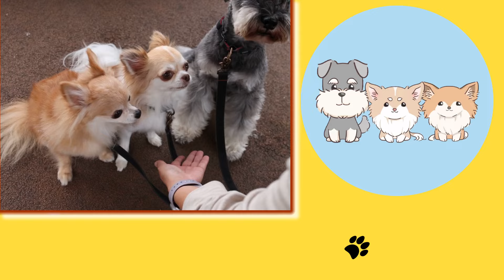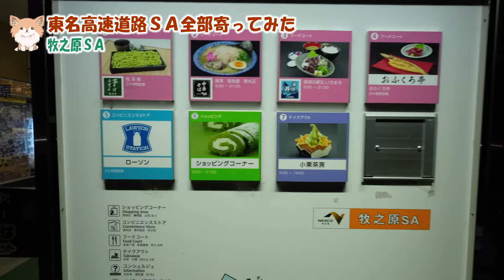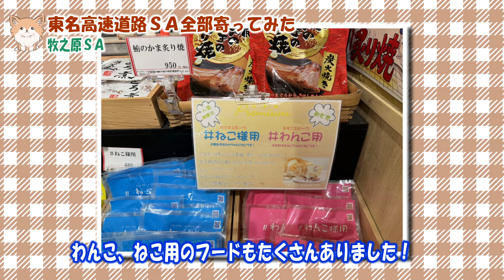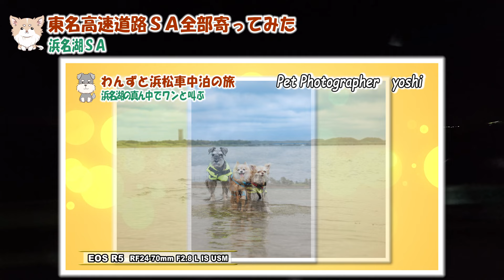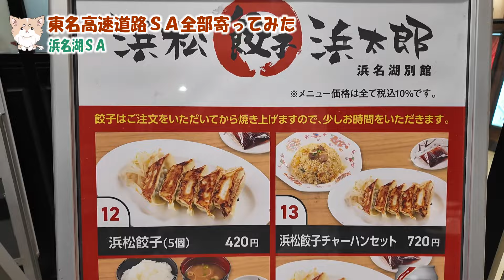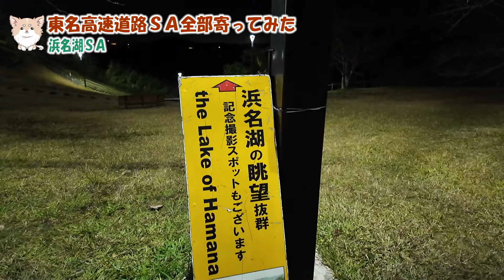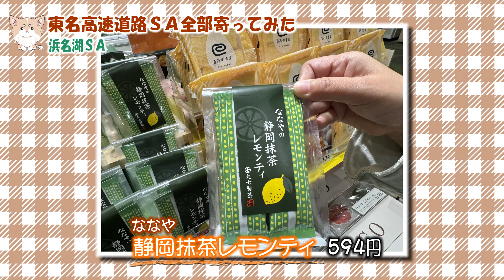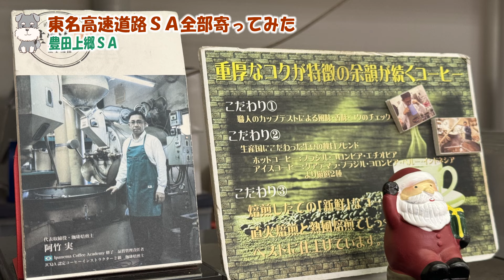SA 全部寄って美味しいものを食べつくせ！後編|東名高速道路サービスエリア【高速SA制覇シリーズ】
・牧之原SA
・浜名湖SA
・豊田上郷SA

これまで訪れたこちらの動画もどうぞ！